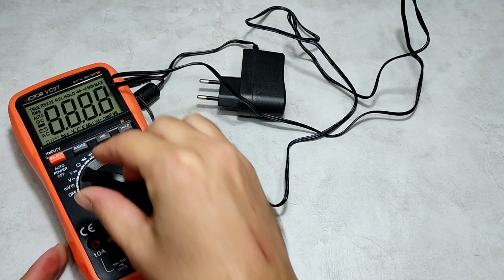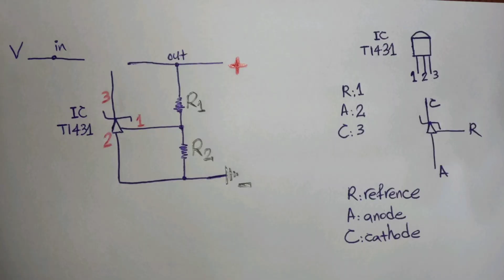Fixed Charger Upgrade to Variable Output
I disassembled a switch-mode charger and identified the TL431 integrated circuit, which serves as a voltage regulator within the circuit. Initially, the charger was designed to deliver a fixed output voltage, primarily determined by a two-resistor network connected to the TL431.

To transform the fixed voltage design into a variable output configuration, I replaced one of the fixed resistors in the regulation network with a variable resistor—a potentiometer. This change allows manual adjustment of the voltage divider, which in turn directly alters the reference voltage provided to the TL431. By turning the potentiometer knob, the balance between the resistor values is shifted, and the output voltage is accordingly increased or decreased.

This modification converts the charger into a multipurpose tool, enabling fine-tuning of the output voltage to suit a variety of applications. The ability to alter the voltage on demand makes the device versatile, allowing it to be used where different voltage levels are required without having to switch out or redesign the charger’s internal circuitry.